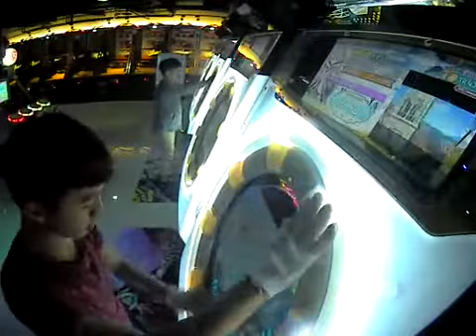【maimai】Rooftop Run: Act1 Re：MASTER FC（100.04%）